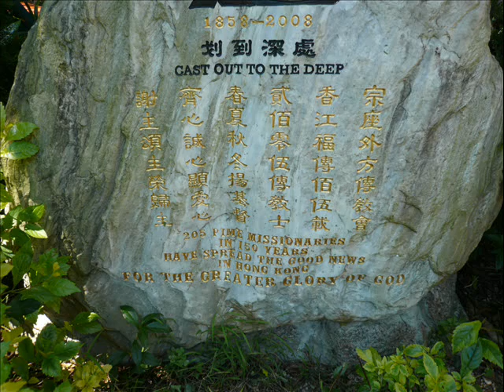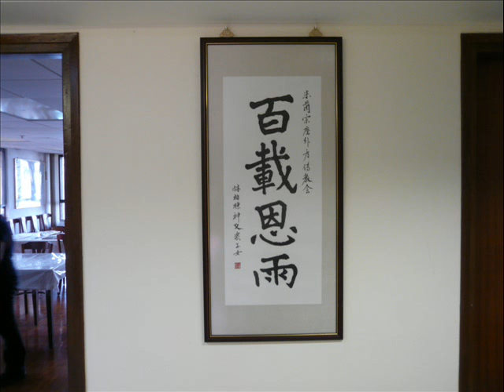P.I.M.E. House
P.I.M.E. House , 843 Clear Water Bay Road, N.T., Hong Kong

P.I.M.E. (an Italian acronym for Pontifical Institute for Foreign Missions) is a community of priests and consecrated lay men who dedicate their lives to announcing the Gospel. It was founded in Italy in 1850. The first P.I.M.E. missionaries arrived in Hong Kong in 1858.